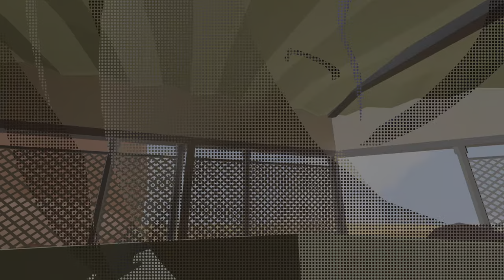Human Fall Flat